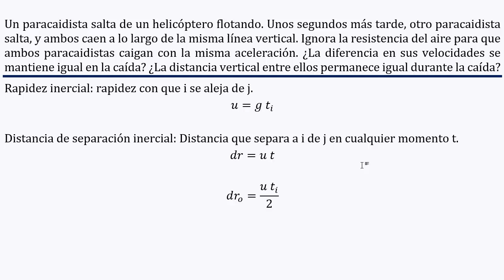Analizar la 𝐫𝐚𝐩𝐢𝐝𝐞𝐳 y 𝐝𝐢𝐬𝐭𝐚𝐧𝐜𝐢𝐚 de separación 𝐢𝐧𝐞𝐫𝐜𝐢𝐚𝐥 de 𝐝𝐨𝐬 𝐩𝐚𝐫𝐚𝐜𝐚𝐢𝐝𝐢𝐬𝐭𝐚𝐬 𝐜𝐚𝐞𝐧 con una diferencia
👉 𝑬𝒏𝒖𝒏𝒄𝒊𝒂𝒅𝒐: Un paracaidista salta desde un helicóptero que está en suspensión. Unos segundos después, otro paracaidista salta y ambos caen a lo largo de la misma línea vertical. Ignorando la resistencia del aire, ambos paracaidistas caen con la misma aceleración. ¿Permanece igual la diferencia en sus velocidades durante la caída? ¿Permanece igual la distancia vertical entre ellos durante la caída?